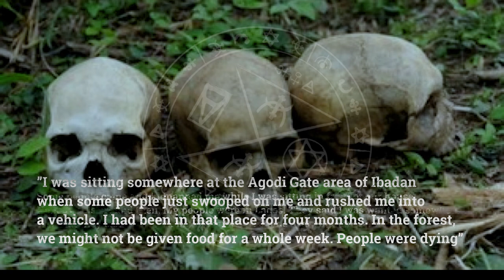The Ibadan Forest Of Horror Case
Mapped By Murder Episode 6 - The Ibadan Forest of Horror Case

This is The Ibadan Forest of Horror Case, In Ibadan Nigeria, a motorcyclist went missing and caused a search party to go and look for him to their horror they found much more than they had counted on. If Abakunda had never gone missing in the first place all the people involved would have been killed. This is the Ibadan Forest Of Horror Case.

NOTICE! This video in no way represents the Nigerian people their beliefs or culture***

These Facebook groups are where I am most active and where you can talk discuss, share information, or just lurk with other members head on over to
NOTORIOUS SERIAL KILLERS

or

This video contains material of an adult nature.